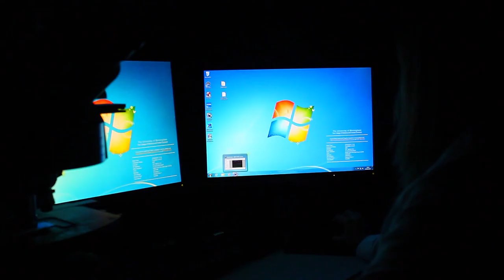Graduate Stories: Lisa Hill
Alumnus Lisa Hill discusses her work as an NIHR Trauma Research Fellow at the University of Birmingham.